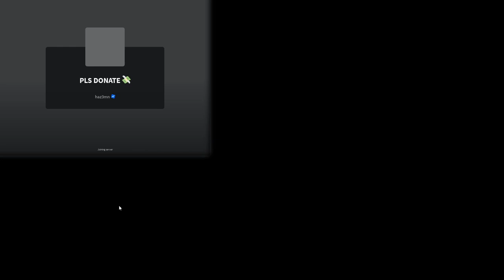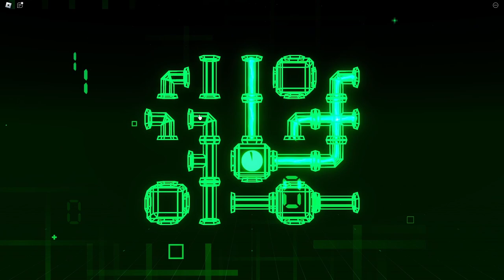PLS DONATE: The Hunt Event Full Gameplay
Full gameplay of Roblox: PLS DONATE (The Hunt) by haz3mn in 1080p HD 60fps (using rbxfpsunlocker by axstin)

PLS DONATE was one of the 95 participating games in the official Roblox event, The Hunt: First Edition. For the event, the developers created two minigames to clear.
This video features full gameplay of the event.

0:00 - Start
1:40 - Pipe Puzzles
2:53 - The Quarry
6:18 - End